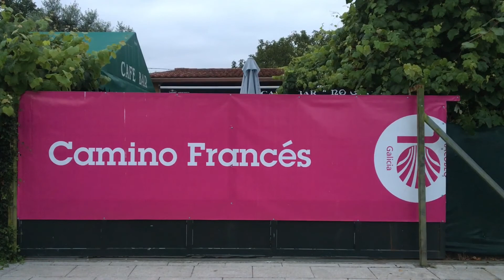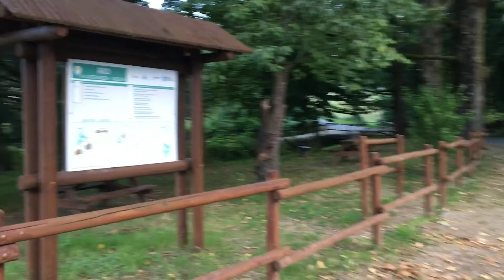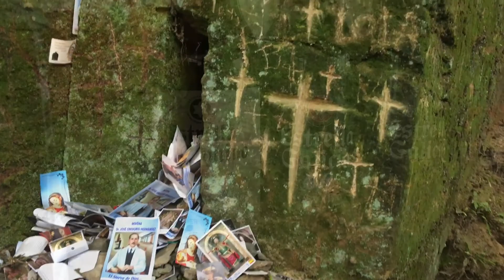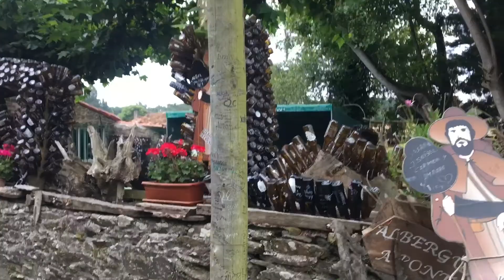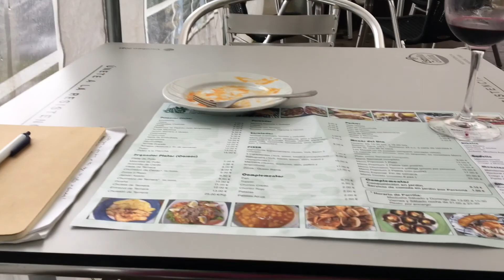Day 10: Camino Primitivo, Boente to Lavacolla, 38km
Day 10: Boente to Lavacolla, 38km

Lodging:
Lavacolla- Albergue Lavacolla